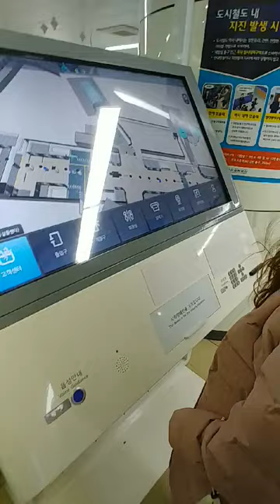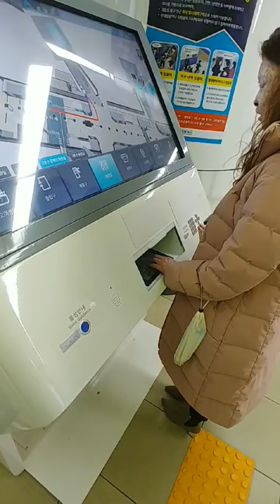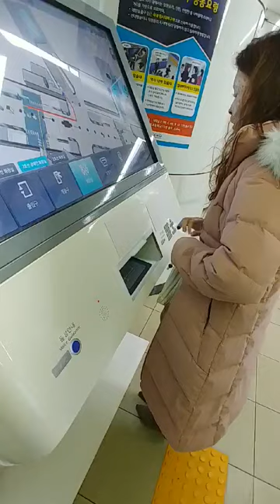Wayfinding Kiosk Built in Braille Pad User Experience 3 3